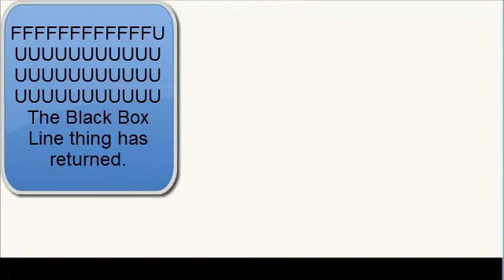Let's Play Pokemon Brown Part 17 - Journey to Johto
Yeah Brown is so much easier than Rijon (the sequel).